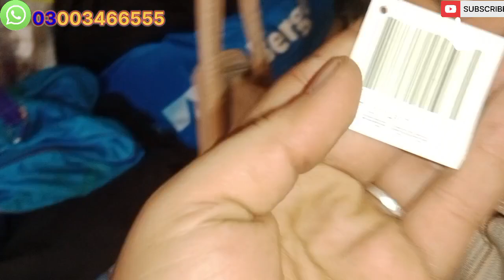school Bag Safari laptop mix Lot Sher Shah Landa market Karachi wholesale school bag Cheap price